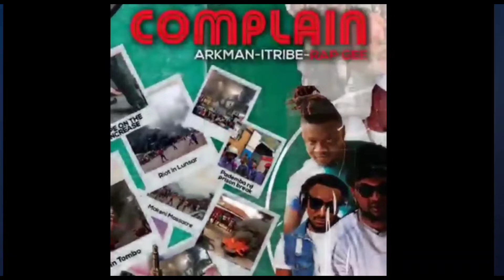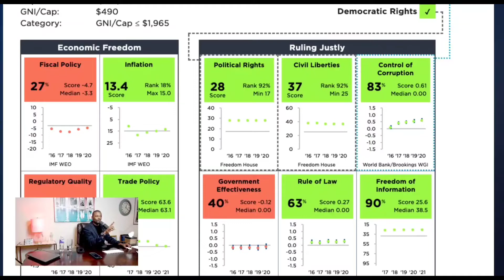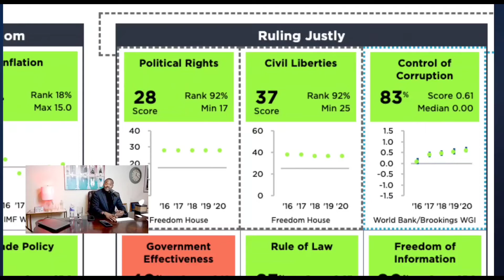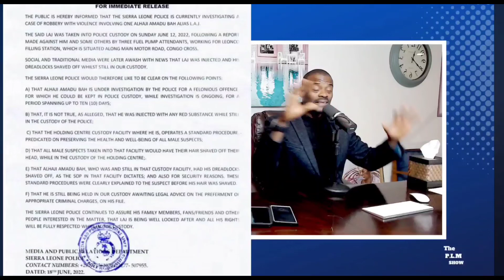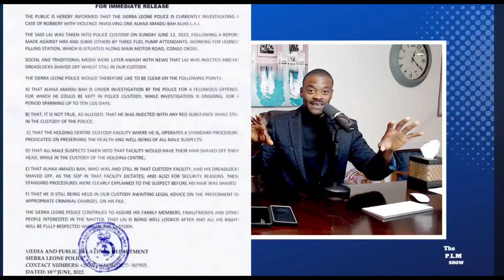Why is President Bio's Police Torturing Sierra Leoneans.? Free L.A.J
Sierra Leoneans are been tortured at a location called Benghazi. These are Human rights violations.